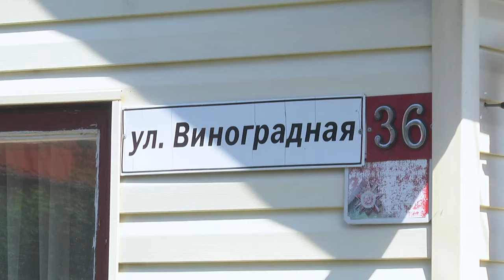2024-05-28 Чествование 100-летнего юбиляра С.А. Тишкевич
Ветеран войны, брестчанка Софья Адольфовна Тишкевич отметила красивый юбилей – столетие. Сто лет - это много или мало, если задуматься -  прожить целое столетие, наполненное важными событиями, личными успехами и достижениями – это большое счастье. Именно поэтому людям, встречающим эту красивую дату особое внимание и уважение. В Бресте с вековым юбилеем по доброй традиции, поздравить брестчанку с круглой датой, собрались руководство Московского района, представители общественных организаций и дети.  Вместе с ними в гости к Софье Адольфовне отправилась и съемочная группа «Буг-ТВ».

*Наши контакты:*
✅Телефон горячей линии:
54-63-67